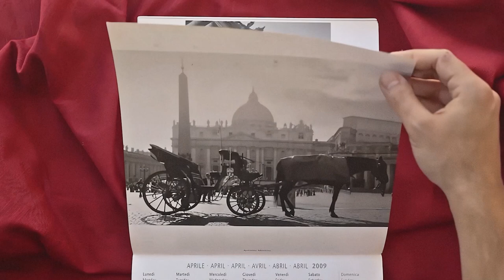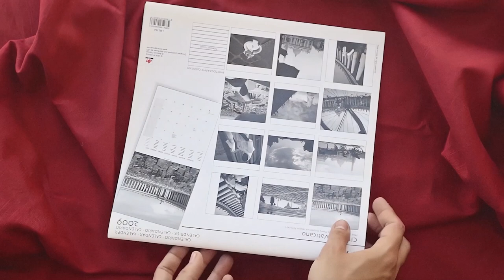San Pietro, Vatican City (Rome) * Photography Calendar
Calendario de Fotografia San Pietro, Città del Vaticano - Roma (Italia) by Antonio Moreno @ Antonio Boalis.

Saint Peter's Church, Vatican City, Rome (Italy). Photography essay shot in  2005. Published and distributed worldwide by LemArt Group in 2008.